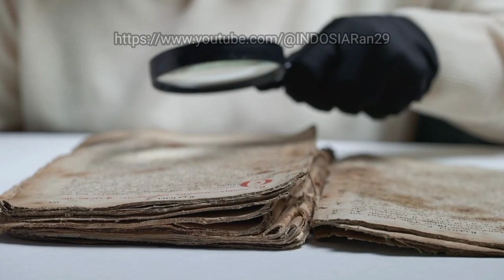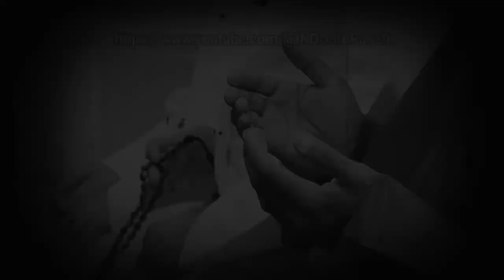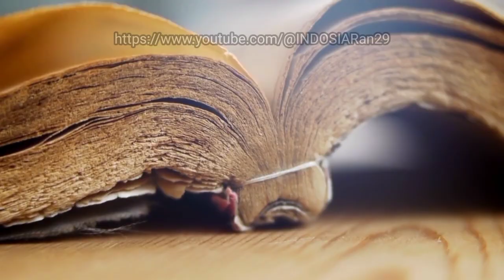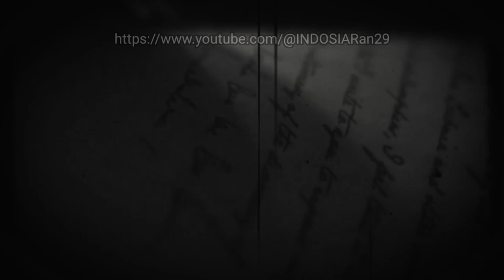Sejarah Perang Pangeran Diponegoro Melawan Belanda Beserta Biografinya Lengkap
Sumber Ilustrasi:

- Film November 1828
- Film Titi Mangsa
- Film Pahlawan Goa Selarong

1) This vidio has no negative impact no the original works
2) This vidio is also for share history and news purposes
3) It is not transformative in nature